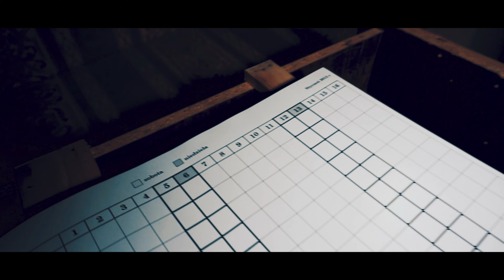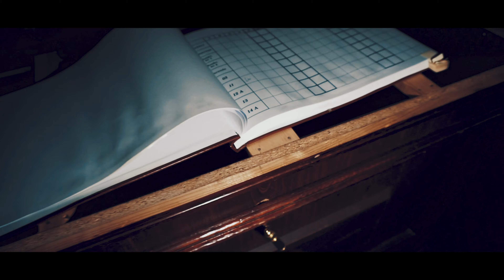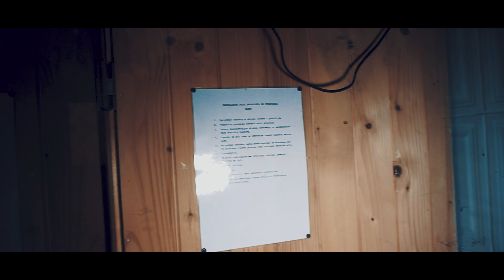Pałac zajęty przez komornika - perła z XIX wieku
Cześć, miesiąc Pałaców rozpoczynamy pięknym obiektem, który powstał jeszcze w XIX wieku a obecnie jest zajęty przez komornika z powodu długów właścicieli. Co zobaczyliśmy w środku? Zjawiskową salę z lustrami ale to nie wszystko :)

Jak zwykle dzięki za oglądanie.
Koniecznie zostawcie subskrypcje jeśli jesteście nowi na kanale.
A dla tych co są to nie zapomnijcie o łapkach w górę i komentarzach.
Do zobaczenia w następnym Pałacu, który wygląda niczym z bajki :)

Zapraszam na naszego fanpage gdzie często umieszczamy pełne galerie zdjęć z miejsc przez nas eksplorowanych:

Pamiętajmy, że urbex jest niebezpiecznym zajęciem i robimy to na własną odpowiedzialność.